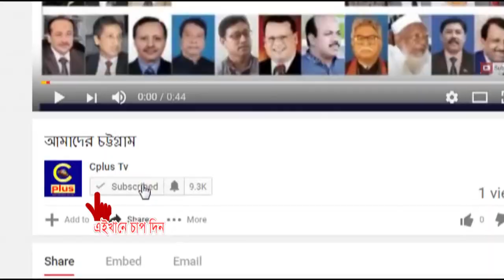পরিবারের সাথে ঈদ কাটাতে বাড়ি ফিরছে মহেশখালীর কর্মব্যস্ত মানুষ